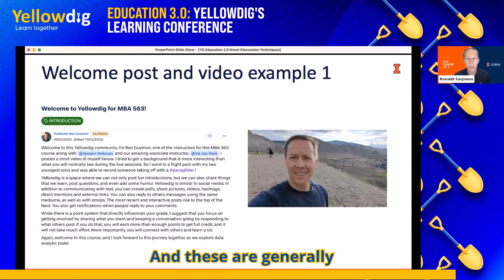Ron from UIUC Gies on Creating Engaging Introductory Posts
This clip is a short highlight from Education 3.0: Yellowdig’s Learning Conference. The conference had:
15 sessions 📽️
Speakers from over 24 institutions 🏫
5 unique tracks - Main Stage, Business, STEM, Humanities, and Adult Learning

Yellowdig is a community-building and communication platform that works on desktops, laptops, tablets, and mobile devices. It also has plug-and-play integrations with most existing LMS systems, which can ease student access and includes grade passback. Yellowdig is often used in curricular settings but also works great to build co-curricular, faculty, or other specialized communities.

To learn more about Yellowdig, you can download our E-book "Made for Humans" from this

Last but not least, to keep in touch and get the latest updates, please